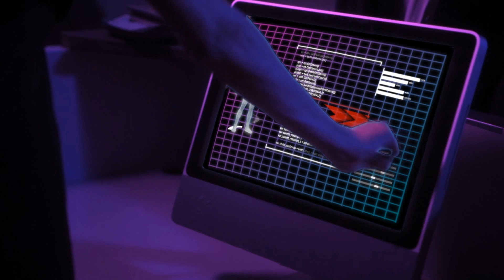Paris Lost - VFX Breakdown [HD]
Here is the VFX Breakdown for the short film "Paris Lost" directed by Sin Popena, student at the International Film School of Paris.
Visual effects were made by Quentin Berbey (Vectan-Production).